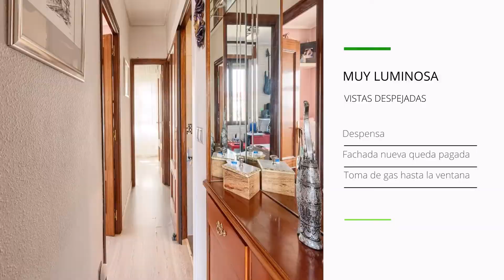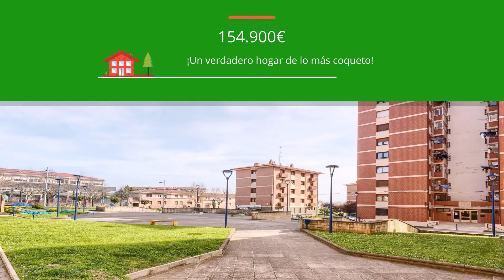POR198 ¡Un verdadero hogar de lo más coqueto!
En Alonso Allende, junto a todos los servicios de Repelega. Exterior 100 %, con cocina equipada, sala de estar, despensa, tres habitaciones y baño con ducha de hidromasaje.